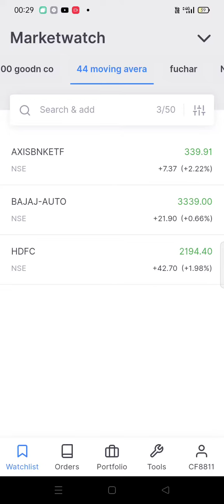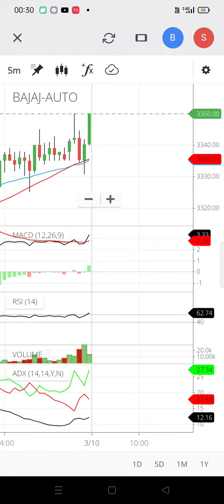Best Intraday Stocks for Tomorrow [10/March/2022]|| Intraday Trading with SM]|| Intraday Trading wit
In This Video I will share the best trading stocks for next trading day. These stocks are best for intraday day trading.

 You will get the list of best trending stocks selected with best levels and support resistance factor which will help you eam profits on the day of Intraday!

 Our picked stocks includes the current market price, defined target price, stop loss and expected retums to help access the scope of growth!

 Choosing the right stock is the key to success at Intraday trading

 Best Stocks for tomomow 10/03/2022 Best Intraday stocks for 10/03/2022 TRADING FOR 10/03/2022